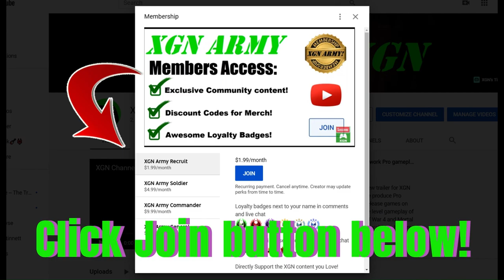CoD BO6 BETA Face Off TDM 99-95 Victory gameplay on Gala!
CoD Black Ops 6 beta Face-off Team Deathmatch VERY CLOSE 99-95 Victory gameplay on Gala map!! BO6 new Face off mode, full match gameplay of TDM recorded on Xbox Series X. This is in the Early Access Beta of Call of Duty BO6 via Game Pass in weekend one.